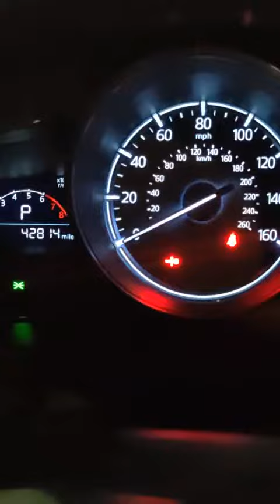testigo de control no detectado, no se apaga en el mazda3